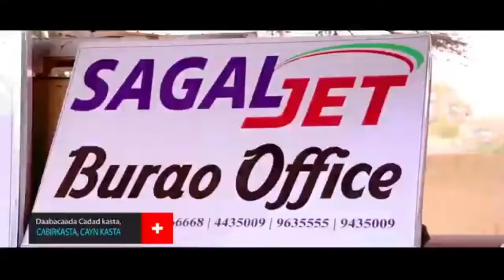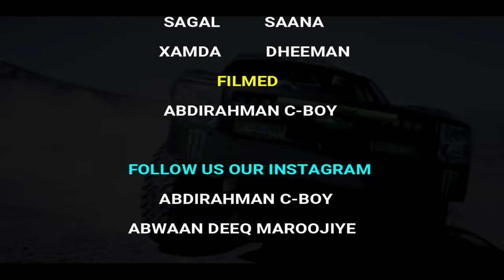Riwayadii Haayadaha New Film